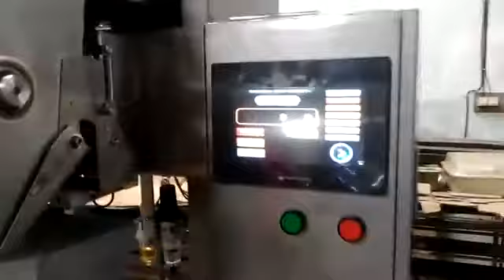Mesin Pengemas Weigher System Timbangan - 082234438696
Mesin pengemas weigher sistem timbangan merupakan mesin pengemas vertikal otomatis dengan menggunakan sistem timbangan yang digunakan untuk mengemas berbagai produk dalam kemasan sachet. Dengan mesin pengemas weigher hasil kemasan produk anda lebih akurat.